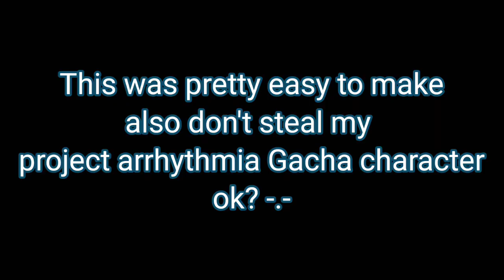Lazy Kitcat edit (project arrhythmia)